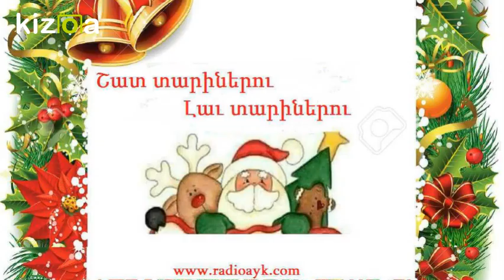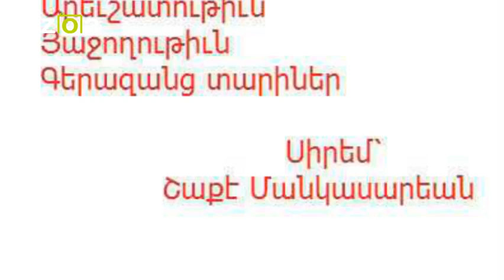Radio AYK Wishes Ամանորի հետ նորանոր յոյսեր եւ մաղթանքներ:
ԵՐՋԱՆԻԿ ՊԱՀԵՐԸ ԿԸ ՍՏԵՂԾՈՒԻՆ՝ ԵՐՋԱՆԿՈՒԹԻՒՆ ՊԱՐԳԵՒԵԼՈՎ ՄԻՄԻԱՆՑ:
Մաղթանքս է՝ համայն մարդկութեան, որ մնան մարդասէր: Իսկ մնացեալ մաղթանքները կը մնան ամէնօրեայ մաղթանքներ մեր կեանքի ճանապարհին: